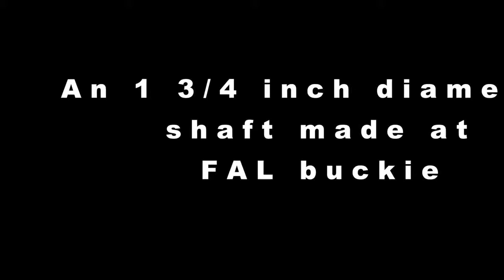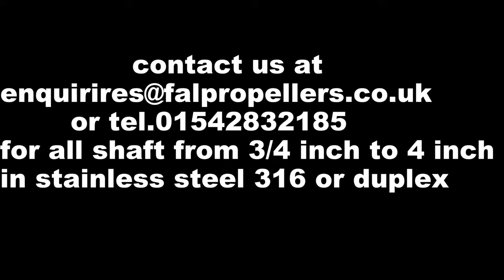propeller shaft by FAL propellers buckie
1 3/4 inch diameter propeller shaft being made in Buckie by FAL propellers buckie